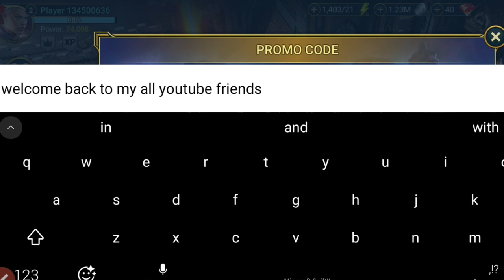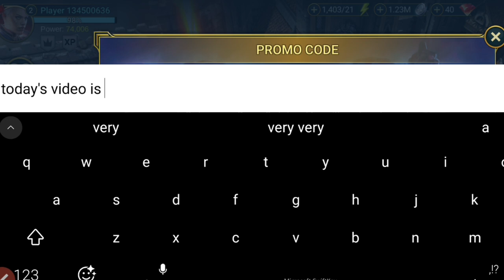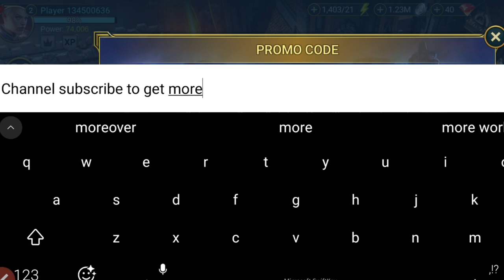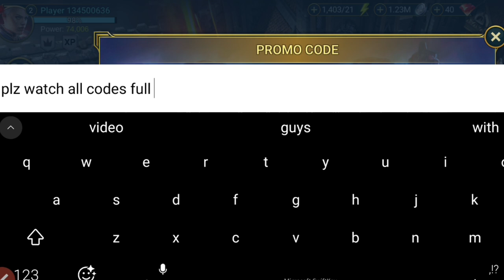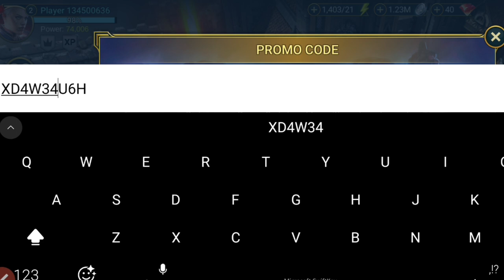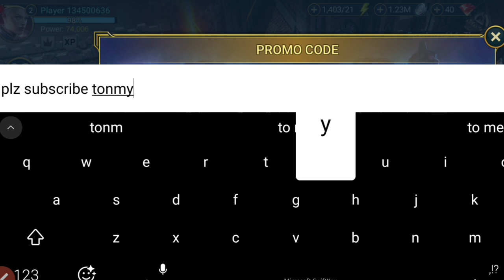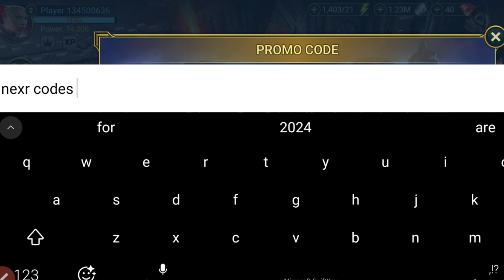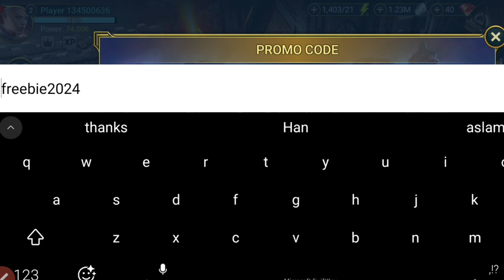⚠️UPDATE!⚡PROMO⚠️RAID SHADOW LEGENDS PROMO CODES 2024 - RAID SHADOW LEGENDS CODES 2024 - RAID CODES